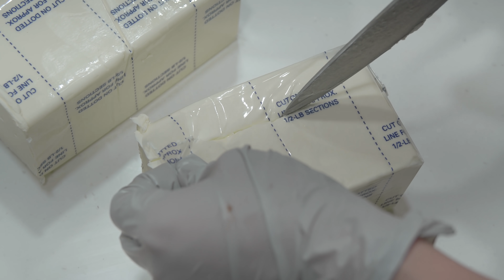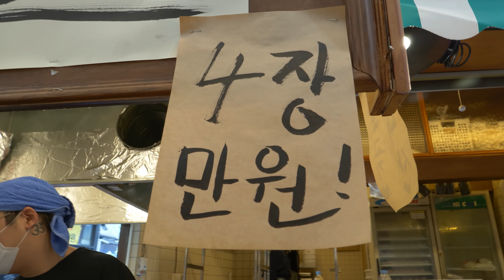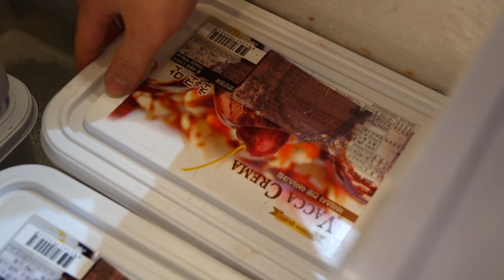Amazing Food Making Process Video #004 [ASMR]